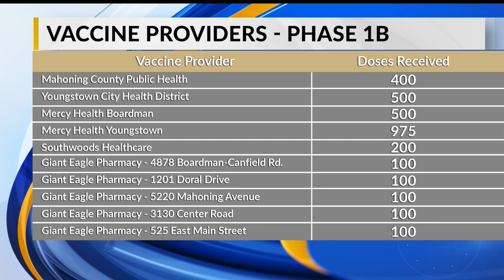How to obtain a COVID-19 vaccine in Mahoning County